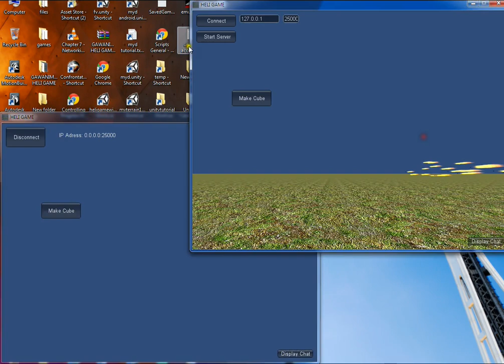my Heli game with a multiplayer and chat function